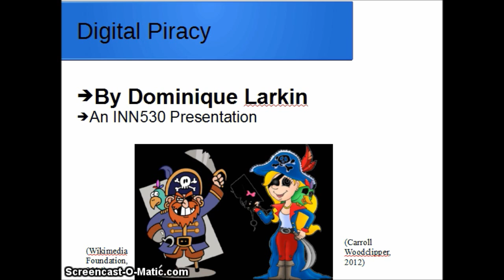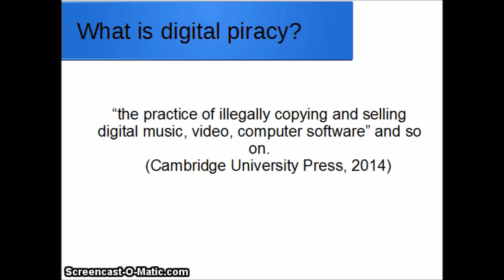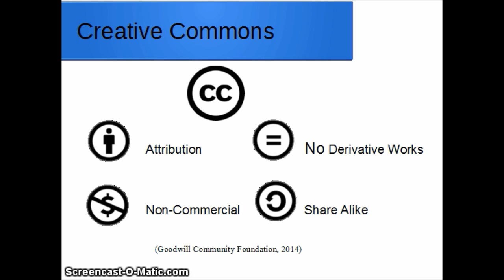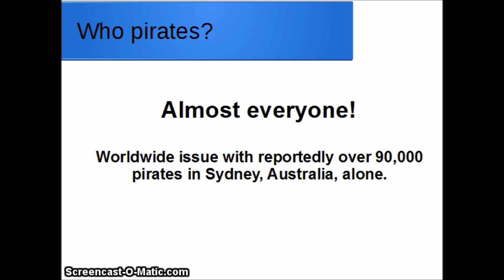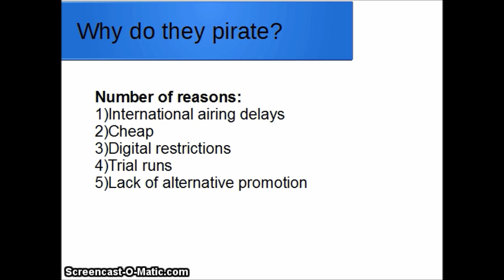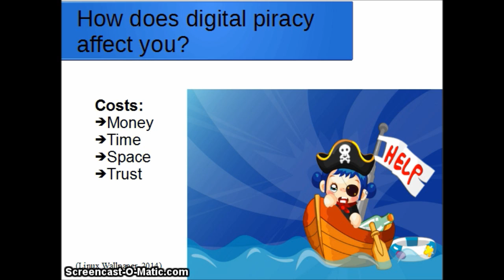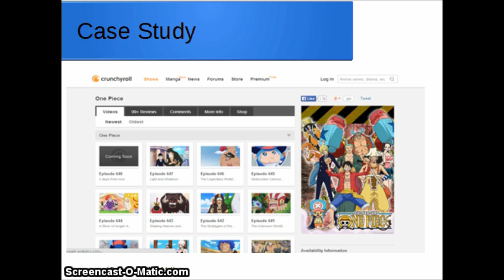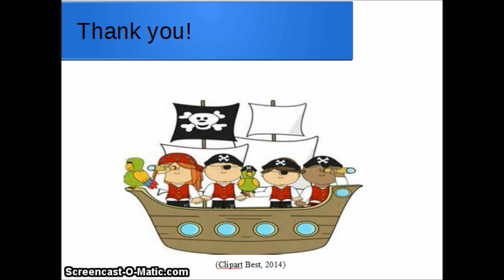Digital Piracy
The soundtrack used as backing music for this presentation was "Piano medley" by Nicolas Jessen. It was retrieved on June 6, 2014,

Below you can find the references used to make this presentation (excluding images). You will note that some are clearly authoritive sources while others are much less so (such as websites). Information was sourced from these sites because they were considered to be authoritive in the context of the presentation topic. Digital piracy is an issue that is constantly changing and enhancing due to its internet nature. These sources were also primarily used when considering why people torrent. As such, grass-roots level internet sources (such as Wikipedia and Yahoo) and the sources themselves (Torrentfreak and Crunchyroll) were used. Because these sources are not only up to date, but much of the information comes from the community (such as legal users and the pirates themselves), they were considered to be the most relevant sources for the topic. Still, it is important to balance these sources with more authoritive ones (such as journal articles and Creative Commons Australia) to delve deeper into the issue and consider the impacts of digital piracy.

Cambridge University Press. (2014). English definition of "digital piracy".
Computer Hope. (2014). Is file sharing or torrents illegal or legal? Retrieved May
Creative Commons Australia. (2009). What are Creative Commons licences?
Ed Irkitated. (2013). There is a reason people download TV shows illegally.
Findlaw.com. (2012). Is streaming or watching movies illegal? Retrieved May 6,
Jain, S. (2008). Digital piracy: A competitive analysis. Marketing Science, 27(4),
Jeonga, B. and Khoujab, M. (2012). The impacts of piracy and supply chain
contracts on digital music channel performance. Decision Support Systems, 52(3), 590-603. doi: 10.1016/j.dss.2011.10.016
LeMay, R. (2012). Australia Top Game of Thrones pirating nation. Retrieved May
OECD. (2009). Piracy of Digital Content. [keepeek 360 version] doi:
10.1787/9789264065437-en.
Wright, M. (2012). Let's stop panicking about digital piracy. Legal content
providers just need to get their act together.
Tx6Yw

Some other useful articles discussing digital piracy can be found here:

Burnett, R. (2009). Digital Piracy. ITNOW 51(5), 22. doi: 10.1093/itnow/bwp084

This article discusses the impacts of digital piracy and some of the basic measures the government has taken to discourage it.

Vida, I., Koklic, M. K., Kukar-Kinney, M., Penz, E. (2012). Predicting consumer digital piracy behavior: The role of rationalization and perceived consequences. Journal of Research in Interactive Marketing, 6(4), 298-313. doi: 10.1108/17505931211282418

This article gives insight into user drives, comparing personal risk and perceived benefits of digital piracy.

Taylor, S. (2012). Implicit attitudes and digital piracy. Journal of Research in Interactive Marketing, 6(4), 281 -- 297. doi: 10.1108/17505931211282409

This article discusses the formation of digital piracy-related desires and how these are driven by implicit attitudes within users.